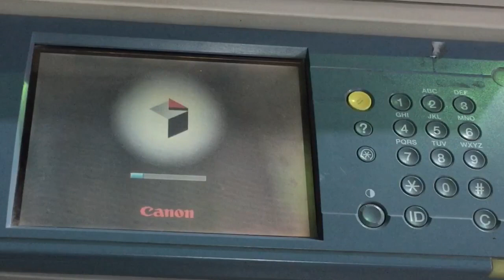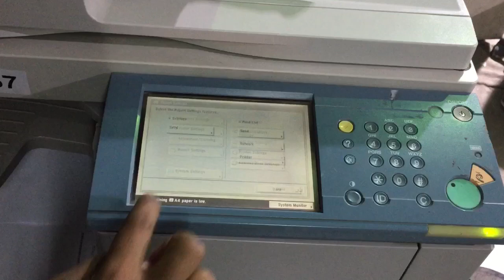how to clear ALL RAM using factory settings in CANON iR 3300, iR3035, iR4570 Xerox machine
CANON iR 3300, ir 2200, iR3035, iR4570 Xerox copier clear ALL RAM using factory settings